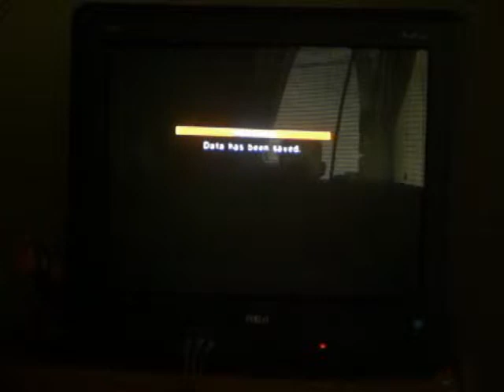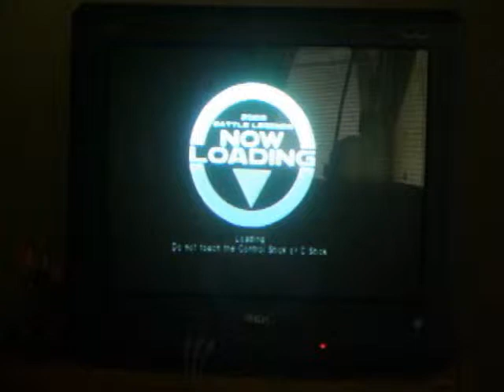let's play zoids episode 15